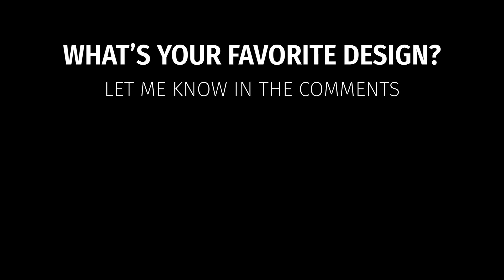Majestic Deer Tattoo created by AI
Welcome to our captivating YouTube video, "AI-Generated Deer Tattoos Slideshow," where we embark on a serene journey through the enchanting world of deer with a captivating collection of tattoos created by the ingenuity of artificial intelligence (AI).

In this immersive slideshow, we present an extraordinary array of deer-inspired tattoos, each one a unique creation meticulously crafted by cutting-edge AI algorithms. Witness the elegance, tranquility, and captivating presence as deer come to life on the human canvas, capturing the essence of their significance in nature, mythology, and our collective imagination.

Our AI model, trained on a vast database of deer species, natural habitats, and cultural references, has surpassed conventional boundaries to generate an extraordinary range of tattoo designs. Each image reflects the majestic antlers, gentle eyes, and graceful movements associated with deer, honoring their role as symbols of grace, spirituality, and connection to the natural world.